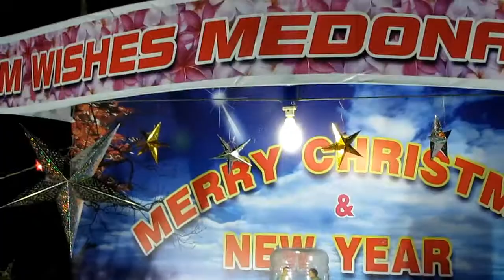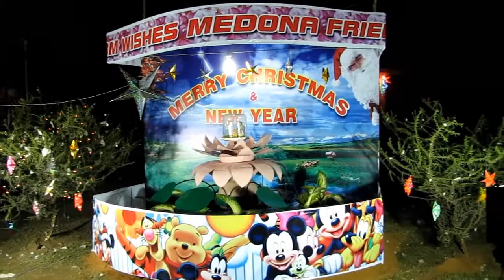ChristmasNight.wmv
Virapandianpatnam Christmas Celebration -2010